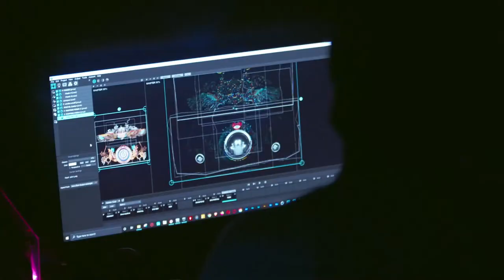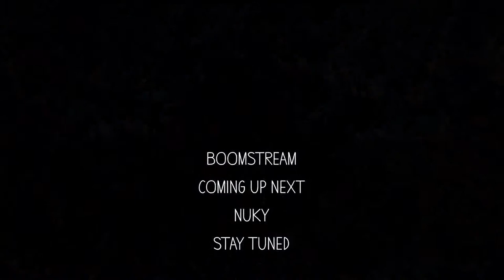Boom Festival: Ulvae @ Boomstream 2021